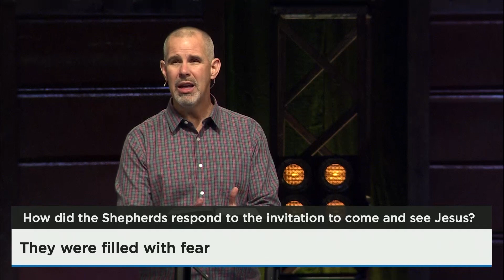Christmas At West Ridge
Brian Bloye - Christmas At West Ridge